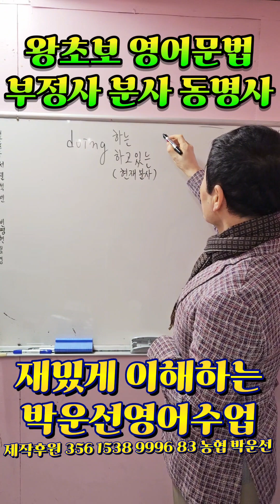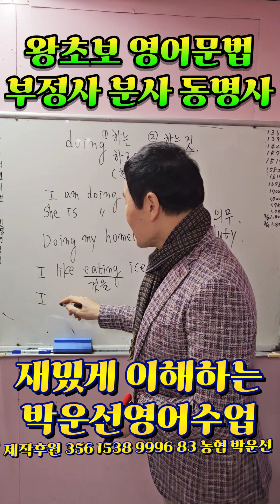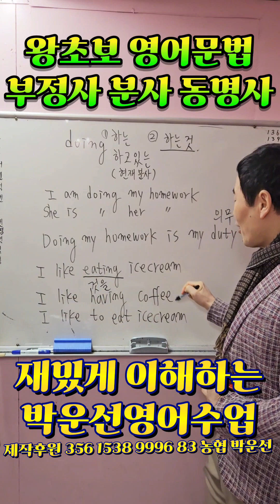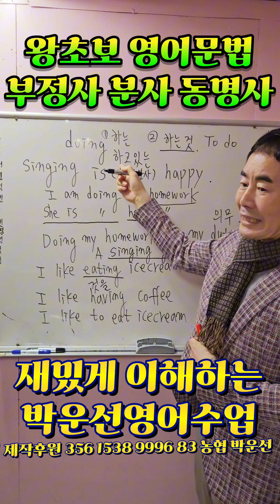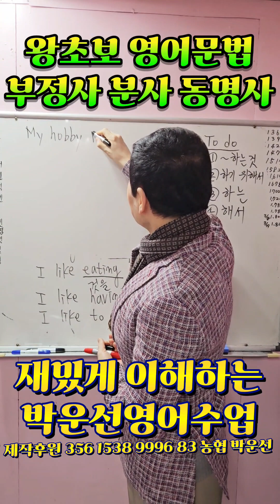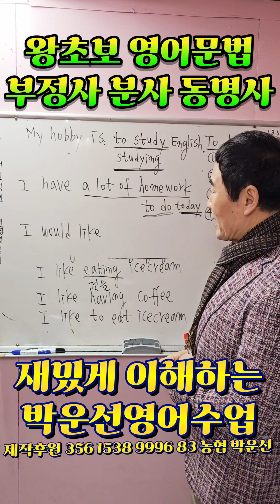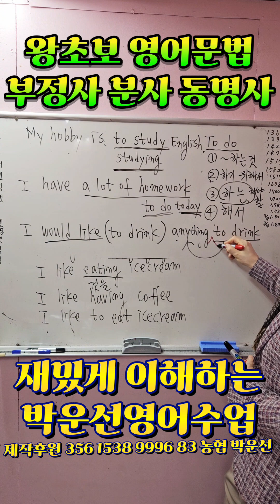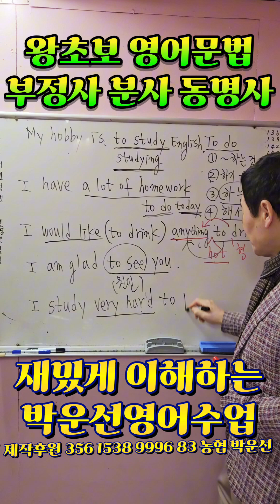효과적인 영어공부 방법! to부정사 분사 동명사 제대로 이해하기 영어해설강의 대치동1타강사 출신 명쾌한 영어강의